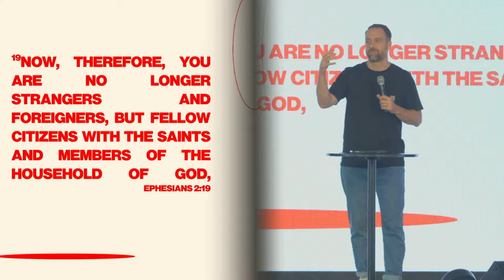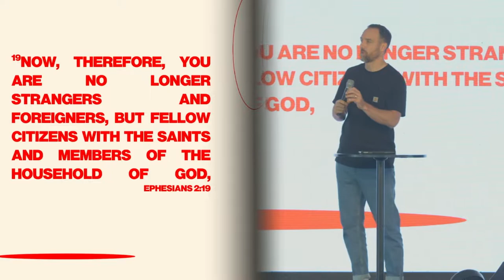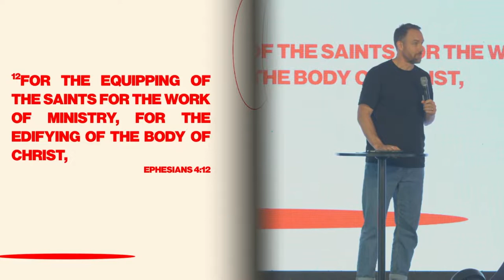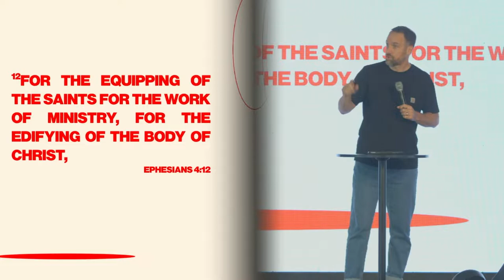Pastor Banning Liebscher | 7/31/22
Healthy families create environments where people can grow. Banning Liebscher shares a powerful message on the importance of viewing the Church as a family that looks out for your growth—and how this shift in the Church will bring about the harvest.